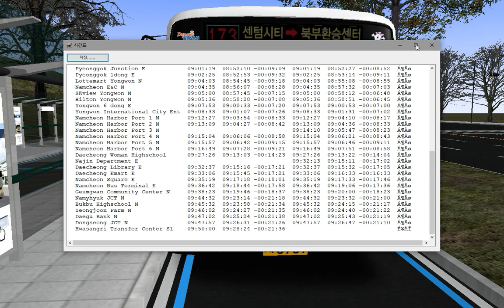OMSI2 [NamCheon Namdo] Line 173 CemtumCity - Hwasangri Transfer Center (Hyundai NSAC 2011 .CNG)